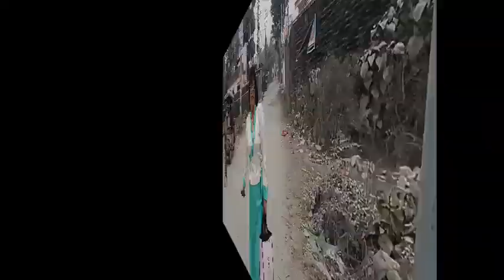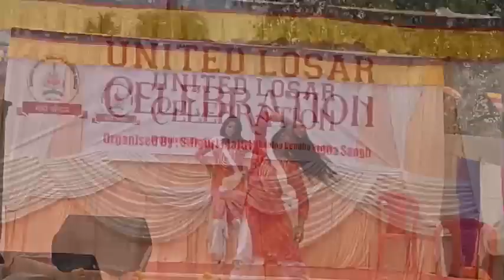तामाङहरु चही खेलाईची पो होला ! दामी प्रस्तुति II United Losar Celebration 2024 II Siliguri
In this video you will see the events of United Losar Celebration 2024 at Ghalingkha Hotel Champasari Siliguri, lots of Budhist and Tamang Culure Dance and singing present by the participant event organised by Siliguri Maitri Mhanipa Boudha Sanga, Chmapsari Siliguri.

Greetings from Dawa Bomzan Vlogs
If you have any comments or questions in this video and any good ideas for quality content, please write me, I will try to apply it.